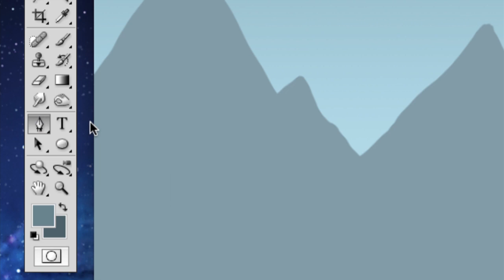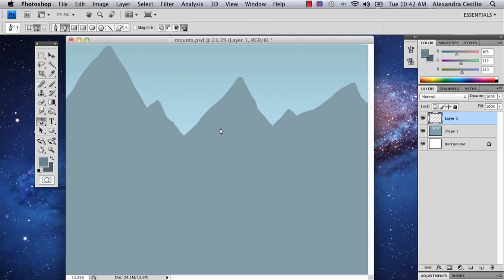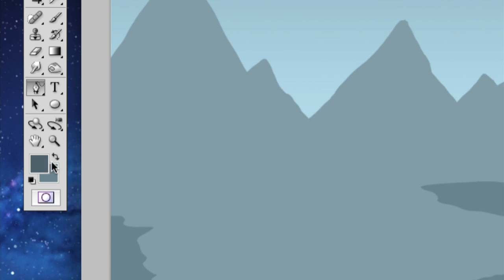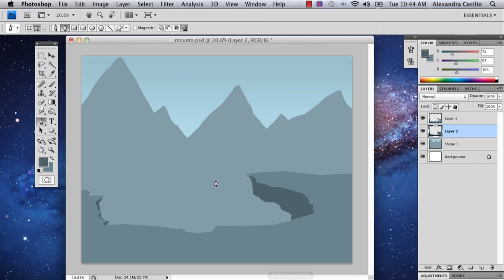How to Make Cliffs in Photoshop : Photoshop Tutorials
Making cliffs in Photoshop always requires you to keep a few key things in mind. Learn how to make cliffs in Photoshop with help from a well-versed web, graphic and illustrative designer in this free video clip.

Series Description: Adobe Photoshop is a powerful tool that can let you create or edit nearly any image that you can imagine in any way you want. Get detailed and extensive Adobe Photoshop tutorials with help from a well-versed web, graphic and illustrative designer in this free video series.